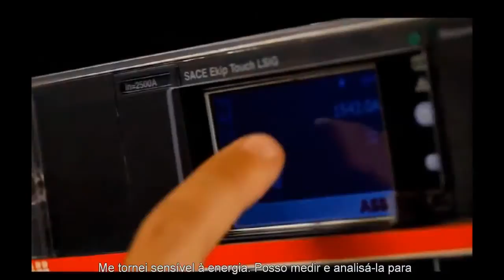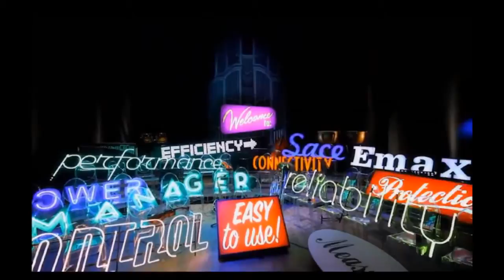ABB | Emax2, muito mais do que um disjuntor. Gestão inteligente da sua instalação elétrica.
O novo disjuntor aberto da ABB - Emax2, é muito mais do que um disjuntor. Trata-se de um disjuntor que integra: um analisador avançado de energia, gestão inteligente de deslastre de cargas, automatismo de inversão rede-grupo, sincronização com a rede eléctrica, comunicação nos mais avançados protocolos, gestão remota, entre outras características inovadoras.